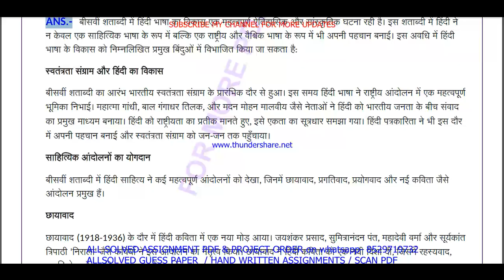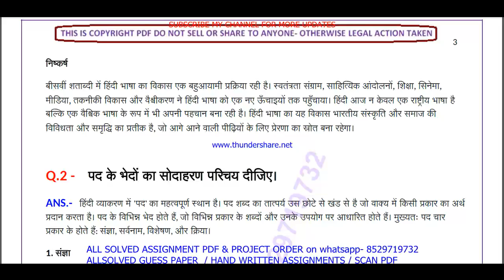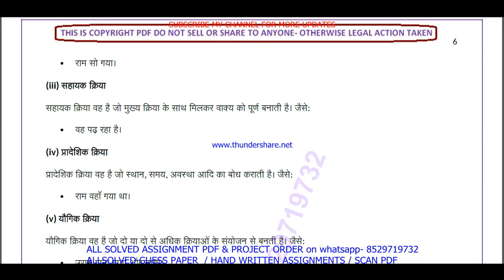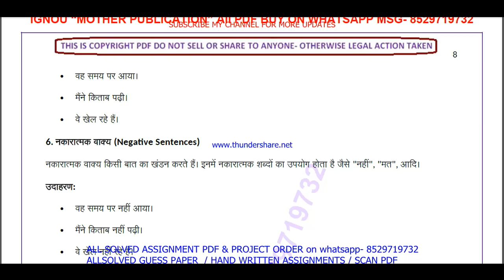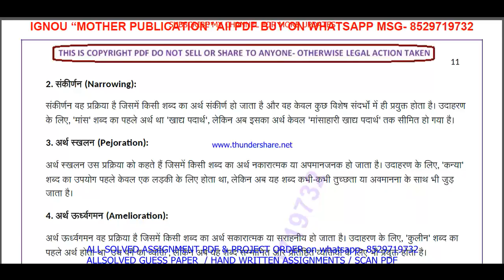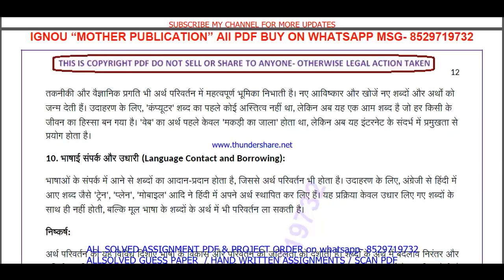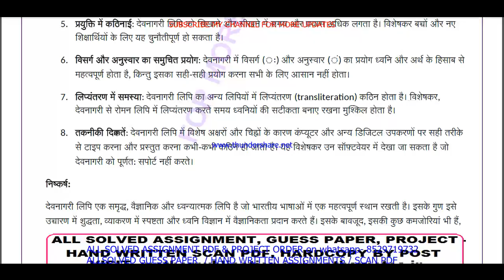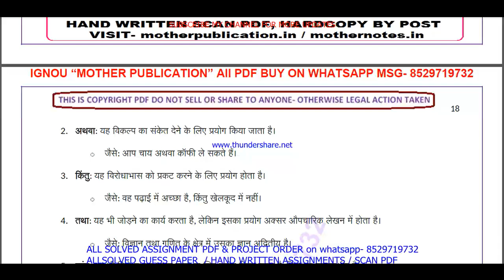BHDC 108 solved assignment 2024-25 || bhdc 108 solved assignment 2025 in Hindi || ignou bhdc108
bhdc 108,
bhdc108,
bhdc 108 solved assignment 2025 in Hindi,
bhdc 108 assignment 2024-25,
bhdc 108 solved assignment 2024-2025,
bhdc 108 assignment 2024-25 in Hindi,
bhdc 108 assignment 2025 in Hindi,
bhdc 108 ignou assignment,
ignou bhdc 108 solved assignment,
ignou BA Hindi solved assignment 2024-25,

bhdc 108 assignment 2025,
ignou bhdc 108,
ignou BA Hindi assignment 2024-25,
BA Hindi assignment 2024-25 in Hindi,
ignou BA Hindi solved assignment in Hindi,
BA Hindi solved  assignment pdf download,
ignou BA Hindi solved assignment 2024-25 in Hindi,
ignou BA Hindi,
BA Hindi solved assignment 2025,
ignou BA Hindi assignment 2025,
BA Hindi assignment 2025 in Hindi,
BA Hindi ignou assignment,
ignou BA Hindi solved assignment,

ignou,

bhdc 108 free solved assignment,
ignou bhdc 108 solved assignment 2024-25 in Hindi,
bhdc 108 handwritten assignment pdf 2024-25,
bhdc 108 ignou assignment with answer,
bhdc 108 assignment 2024-25 solved,

ignou bhdc 108 solved assignment 2025-26 in Hindi,